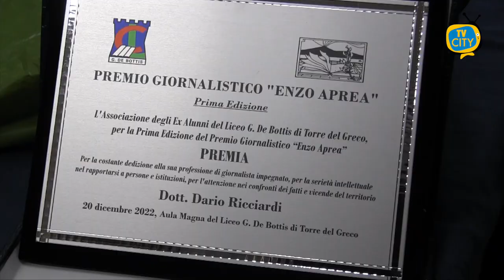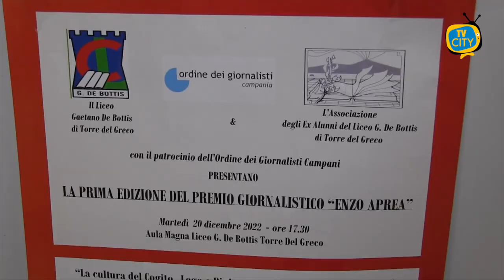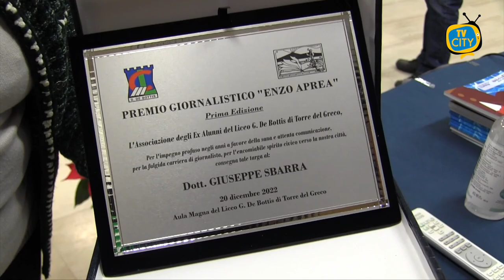Prima edizione Premio Giornalistico Enzo Aprea - SPECIALE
E’ Dario Ricciardi, giovane giornalista emergente di Torre Annunziata il vincitore della prima edizione del premio giornalistico “Enzo Aprea”, voluto dall’associazione ex alunni del liceo Gaetano De Bottis di Torre del Greco, con il patrocinio dell’Ordine dei Giornalisti della Campania.

Martedì 20 si è svolta nell’aula magna della scuola la cerimonia di premiazione. Una serata ricca di emozioni che ha visto protagonisti anche i giovani giornalisti in erba degli istituti superiori cittadini che hanno partecipato al concorso promosso dagli ex alunni.

Il presidente dell’Ordine Ottavio Lucarelli ha spiegato le motivazioni del premio e degli altri riconoscimenti consegnati nel corso della serata a giornalisti che si sono distinti per il loro impegno sul territorio.

Il decano dei giornalisti di Torre del Greco, ex capo ufficio stampa del Comune Giuseppe Sbarra, il direttore responsabile di TVCITY Antonella Losapio e il portavoce del sindaco Salvatore Perillo, ex alunni del De Bottis.

Spronare i giovani a coltivare passioni e talenti investendo nella formazione. Promuovere la scrittura e la lettura, in un momento in cui la professione del giornalista vive una fase di grande cambiamento.
Soddisfatte ed emozionate la presidente dell’associazione Carla La Verde e la dirigente del De Bottis Letizia Spagnuolo.

Un pomeriggio di formazione con la partecipazione di  Stella Cervasio e Simona Buonaura con un focus sul rapporto tra giornalismo e letteratura.

In chiusura la premiazione degli studenti. Per tutti attestati di partecipazione; un riconoscimento speciale ad un’alunna del liceo Teresa Polese, per il punteggio più alto attribuito al suo elaborato dalla commissione.

E’ intervenuta anche la vice presidente del consiglio regionale della Campania, nonché ex alunna Loredana Raia.